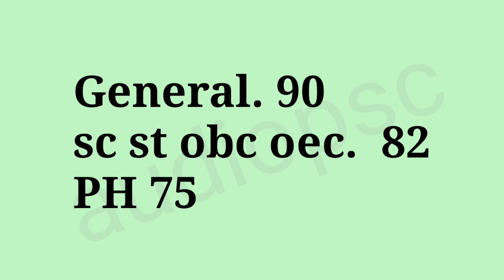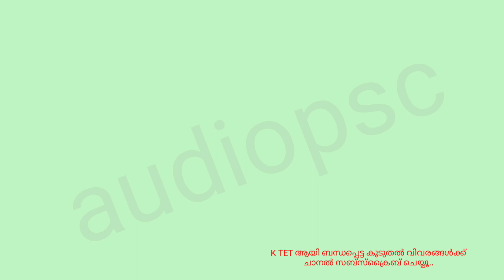KTET EXAM| നിങ്ങളുടെ ചില സംശയങ്ങൾ|നിർബന്ധമായും അറിഞ്ഞിരിക്കേണ്ടവ